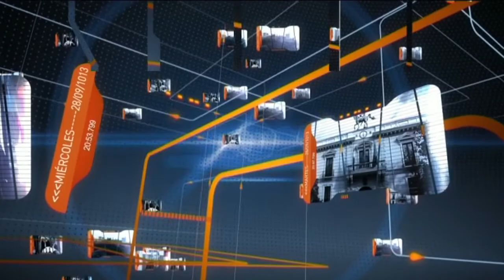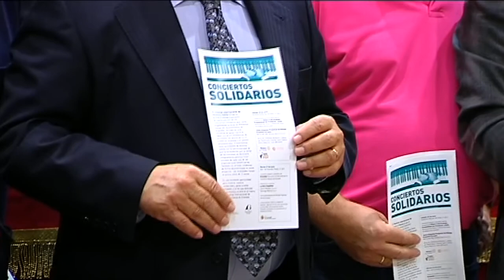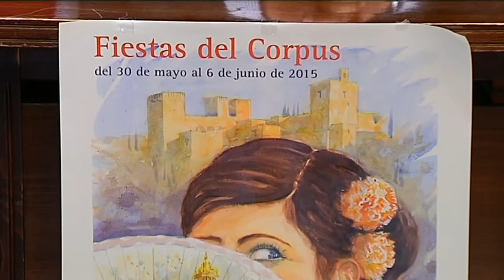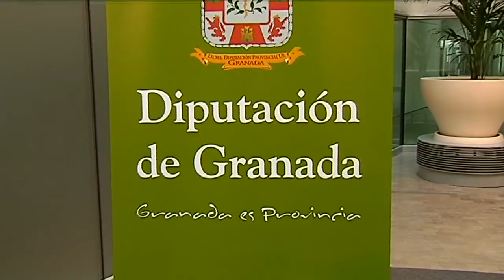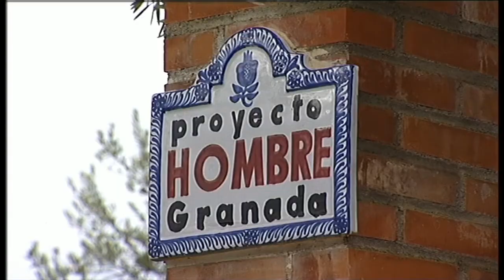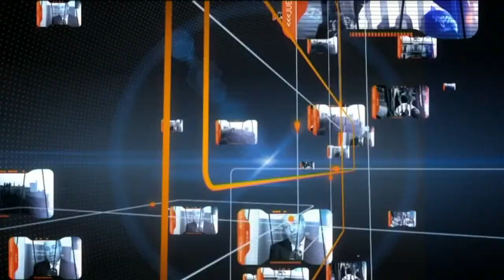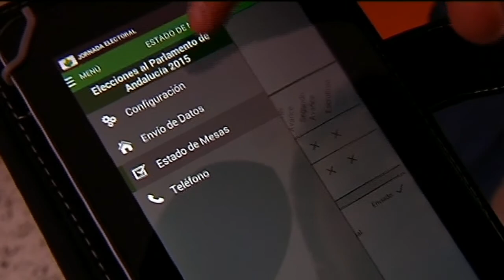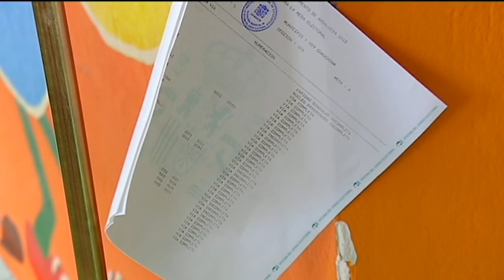5 Días Sábado 23 de Mayo de 2015